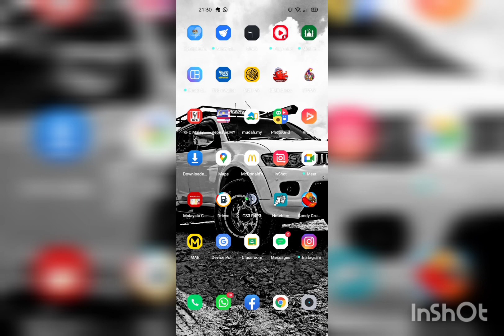Cara mudah ambil gambar (dokumen/buku latihan) dengan jelas dan terang menggunakan NoteBloc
1. Buka Playstore (Android User) dan cari NoteBloc.
2. Install apps Notebloc
3. Mula gunakan!!